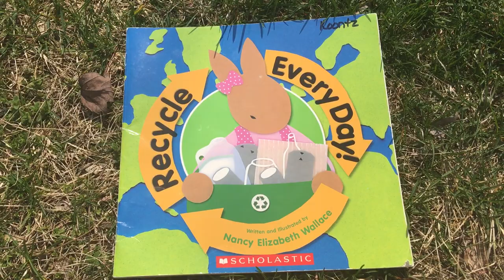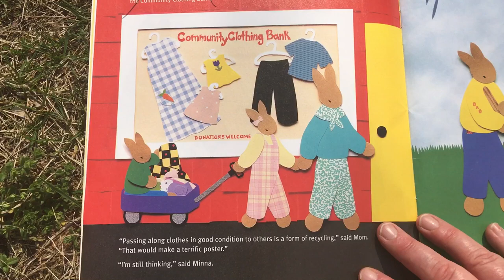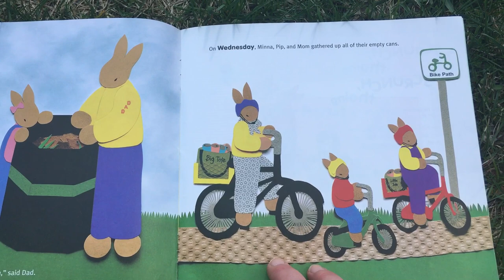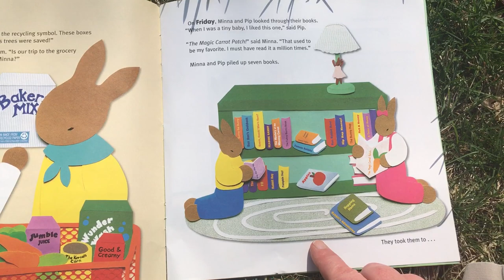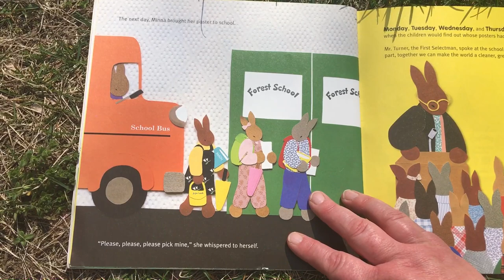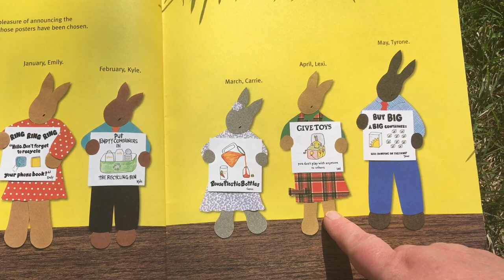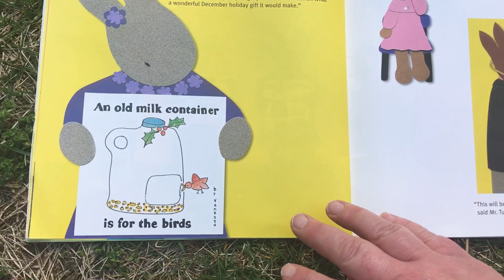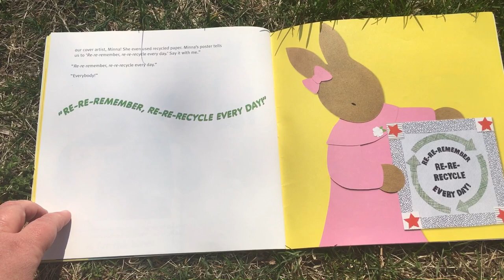Recycle Every Day! by Nancy Elizabeth Wallace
I am a Kindergarten teacher who enjoys reading aloud to my students. I made this video to share with my students during the COVID 19 personal distancing. Enjoy!